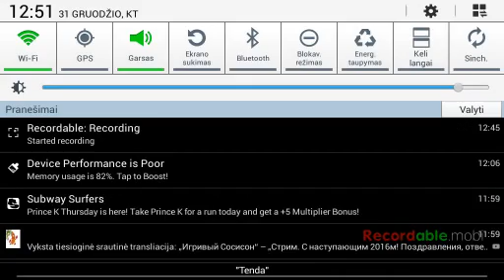Hill climb rackng 2 seria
igra